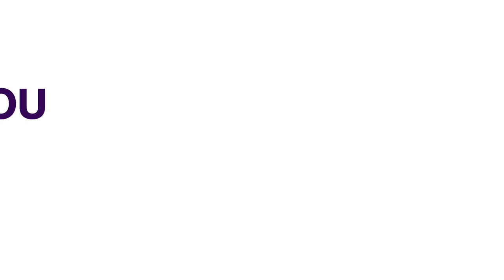Alleged Assault Reps To Investigate Assault Charges As Lawmaker Apologises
The house of representatives on Tuesday have agreed to continue its investigation over the alleged assault of an Uber driver by a federal lawmaker and a member of the House of Representatives, Hon. Alex Ikwechegh, on the 27, of October 2024.

This followed the adoption of a motion on personal explanation brought by the House leader Hon. Julius Ihonvbere, at plenary, which he described as demeaning to the house.

In his response the estranged lawmaker tendered an unreserved apology to his colleagues, the Uber driver, the Inspector General of Police and Nigerians over his unruly behaviour.

But in reaction, Hon. Babajimi Benson reminded him that lawmakers are not absolute authorities over Nigerians

In his ruling, the deputy speaker while acknowledging the apology, admonished the Lawmaker over his conduct as he referred the matter to the house committee on ethics and privilege for further legislative action.